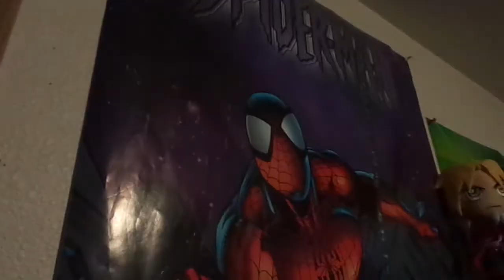Dane4123 - Amazing Spiderman 2 review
Lets pump out 15 likes!